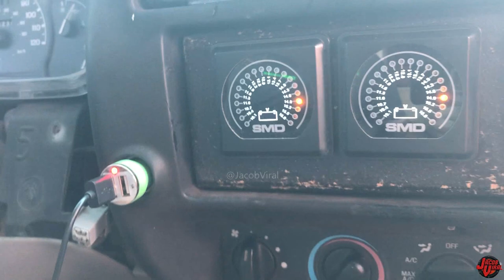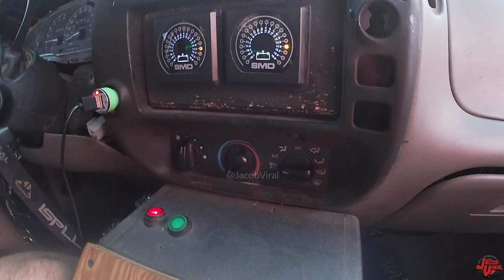MEET WINDY MISTRESS SOUND SYSTEM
A Sub Woofer Flex Video on 4 15s in THIS! Did you see how much wind was moving my wife's hair? It was loud!

📝System Equipment, Specs & Notes
Show: Slamfest 2020
Song: Dale Papi
Studio Music: Kill It
Dan's System
6th order 4 15s bandpass wall
SMD Voltage Meters
Mclaren Speakers